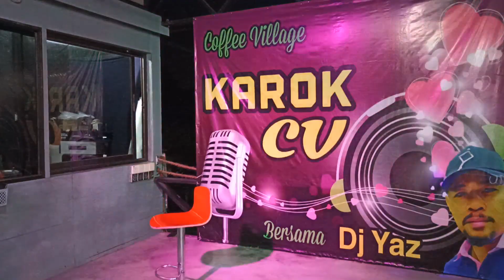Usang - Cover by Alang